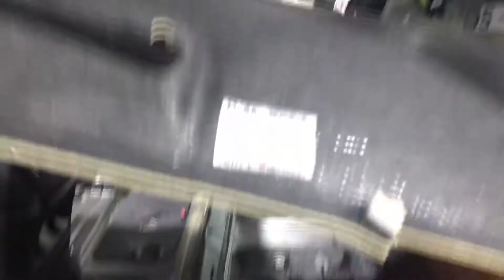Шумоизоляция KIA Sorento. Теперь вождение перейдет в чистое удовольствие от нахождения за рулем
Выехав из автосалона на новехоньком автомобиле, вы были переполнены эмоциями. Новая машина, такая большая, удобная, комфортная. А этот запах... Вспомните эти моменты - они теперь уже так далеко, не правда ли? Постепенно по мере эксплуатации становятся заметны и недостатки, уже нет такого повального восторга всем и вся. А ведь так хочется снова и снова испытывать ощущение восторга от вождения - да, ездить на авто вполне удобно и хорошо и в настоящий момент, но ведь можно получить куда больше удовольствия всего лишь после проведения одной несложной процедуры - шумоизоляции. Сегодня в гостях киа соренто, который по завершении всех шумоизоляционных работ превратится в потрясающую капсулу уюта, которая будет радовать своего владельца везде и всюду!